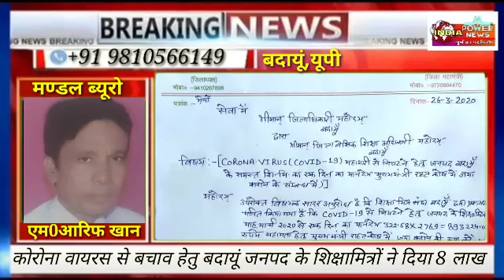कोरोना वायरस से बचाव को शिक्षामित्र देंगे 8 लाख,विशेष रिपोर्ट मो0आरिफ खान के साथ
नोवल कोरोना वायरस की रोकथाम में जहां वालीवुड स्टार से लेकर तमाम दिग्गज नेता और समाजसेवी आगे आ रहे हैं वहीं यूपी के बदायूं जिले के शिक्षामित्रों ने इस आपदा से निपटने के लिये 8 लाख रुपये देने की आज घोषणा की ! उन्होंने बीएसए के माध्यम से डीएम को सौंपा पत्र !
उ0प्र0 प्राथमिक शिक्षामित्र संघ ने दुनियां भर में आई कोरोना वायरस की भीषण महामारी से बचाव के लिए जिले भर के 2769 शिक्षामित्र शिक्षक-शिक्षिकाओं ने एक दिन के मानदेय से 893225 लाख रुपया मुख्यमंत्री राहत कोष में देने का निर्णय लिया है।
शिक्षामित्र संघ के जिलाध्यक्ष अमित शर्मा ने कहा कि कोरोना वायरस की महामारी से निपटने के लिए शिक्षामित्र संघ देश व प्रदेश सरकार के साथ खड़ा है। उन्होंने उ.प्र. प्राथमिक शिक्षामित्र संघ के आह्वान पर जिले के सर्वशिक्षा अभियान के 2516 और बेसिक शिक्षा परिषद के अंतर्गत 253 शिक्षामित्र शिक्षक-शिक्षिकाओं ने कोरोना वायरस जैसी विषम परिस्थितियों में 893225 (आठ लाख तिरानवे हजार दो पच्चीस रुपया) की धनराशि मुख्यमंत्री राहत कोष में देने का निर्णय लिया ।
संघ के मीडिया प्रभारी श्यामनिवास ने बताया कि बीएसए के माध्यम से डीएम को पत्र भेजकर उनके मार्च माह के मानदेय से एक दिन का मानदेय काट लेने के लिए पत्र भेजकर अवगत कराया है।
इस मौके पर अनिल कुमार, जहीर इस्लाम, राजेश गुप्ता, लक्ष्मण सिंह, दिनेश चौधरी , रहीस अहमद, प्रमोद शंखधार, धर्मपाल राजपूत, रेखा रानी , श्यामनिवास, शमीम हुसैन, सतेंद्र उपाध्याय आदि मौजूद रहे !